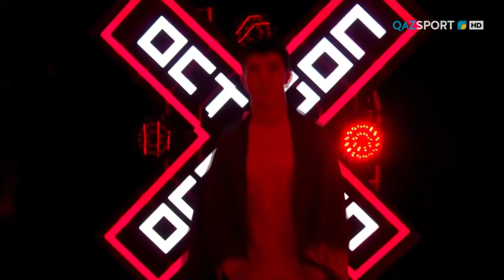MMA. OCTAGON 23. 60 кг. Илимбек Акылбек уулу (Кыргызстан) - Гани Адильсерик (Казахстан)